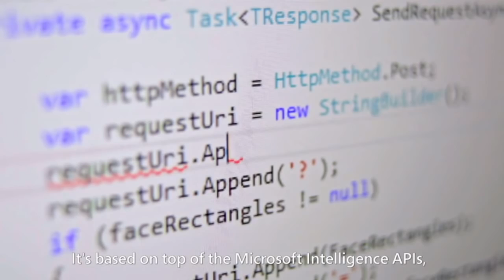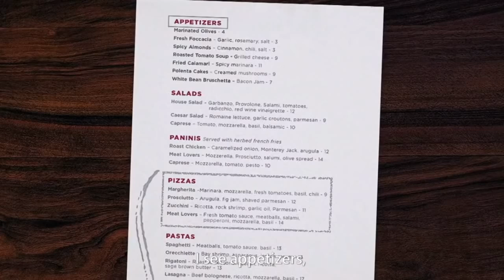Saqib Shaikh : Microsoft Developer Can 'See' Using Artificial Intelligence Headset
Saqib Shaikh is a software developer of microsoft and developed artificial intelligence app for blind people.